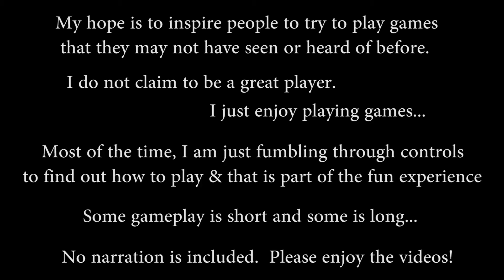Bull Fight - 1984 - Coreland Sega - Kuni Tube Play Gameplay Series Showcase